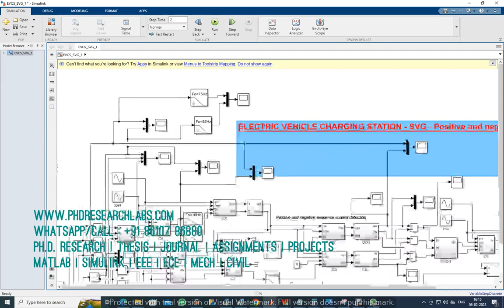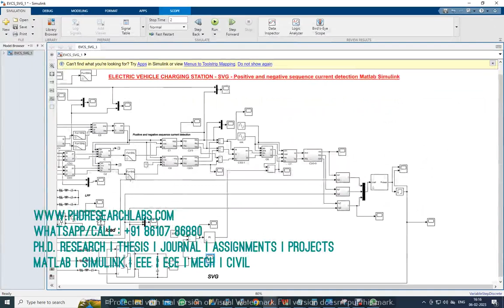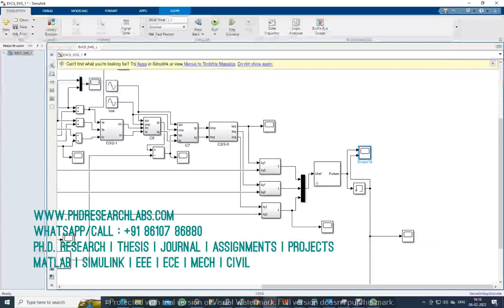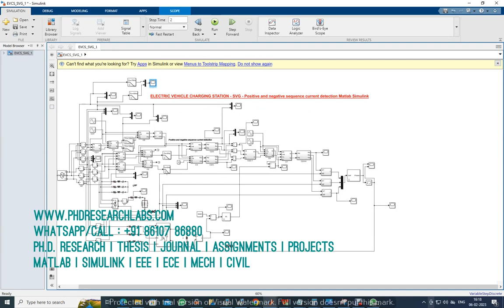ELECTRIC VEHICLE CHARGING STATION - SVG - Positive and negative sequence current detection - Matlab